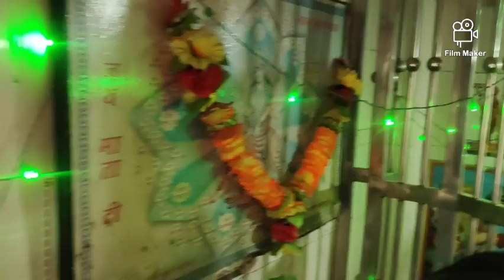Maha Shivratri at Sector-K